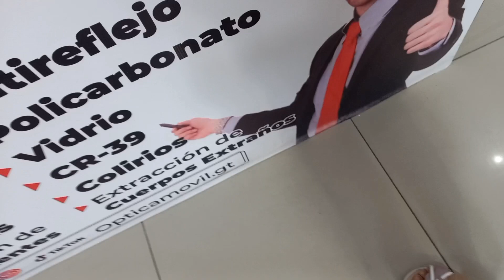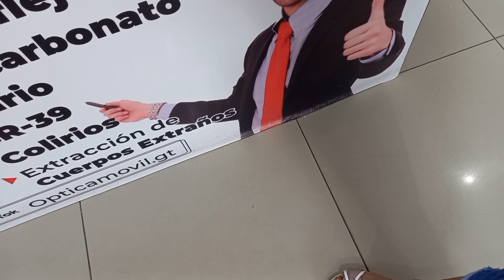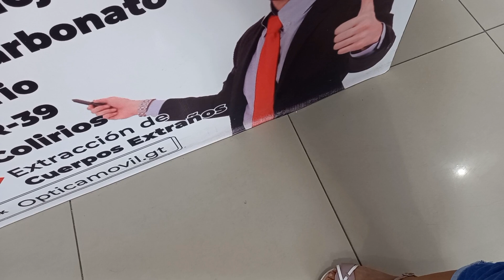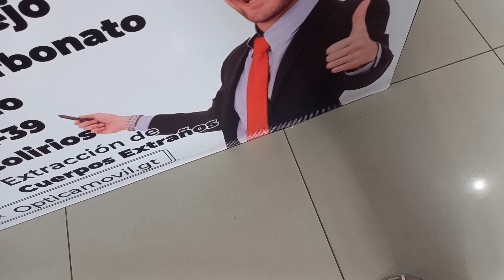🔴Rosita hasta Aquí Llego😭💔Recibió Malas Noticias De Su Salud (No Lo Podíamos Creer Lo Que Tiene